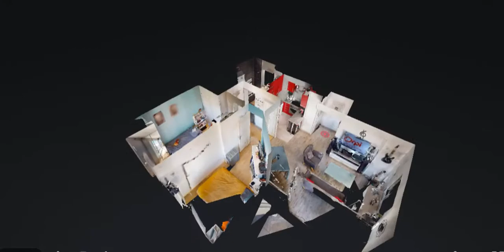Visite Virtuelle VIP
Oyé oyé! Appartement T3 Standing à acheter...